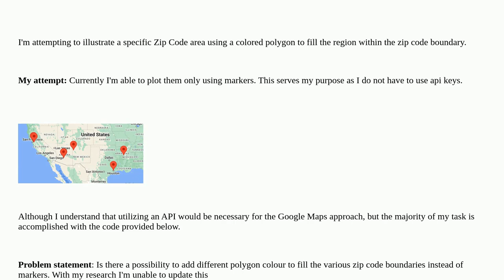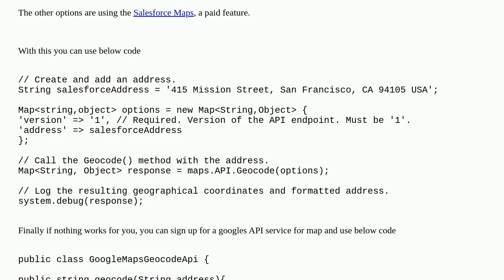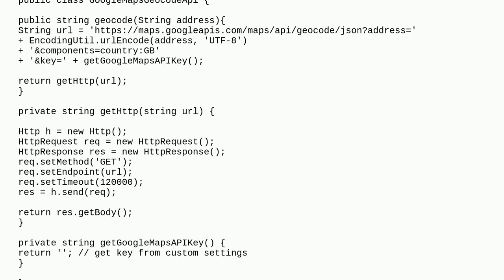Salesforce: Polygons on Lightning Map on ZipCode areas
Polygons on Lightning Map on ZipCode areas

A special thanks goes out to the community

  lightning-map lightning-web-components google-map